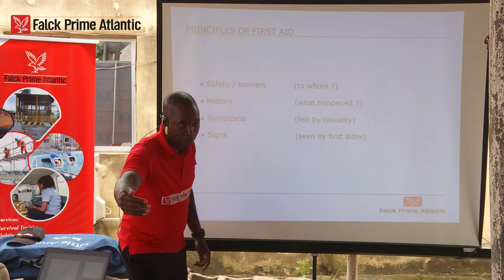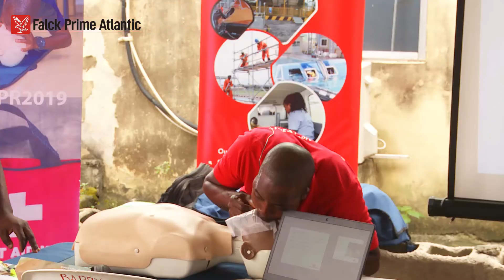PASS Free Basic First Aid & CPR CSR Campaign 2019 - NYSC Surulere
Prime Atlantic Safety Services (PASS), formerly Falck Prime Atlantic (FPA), trained over 400 Nigerians for free in Basic First Aid & CPR as part of its 2019 Corporate Social Responsibility (CSR) efforts to promote health and safety awareness and to impart knowledge and equip Nigerians with life-saving skills necessary to respond in emergencies. This video takes a look back at the training for NYSC students at the local government in Surulere, Lagos